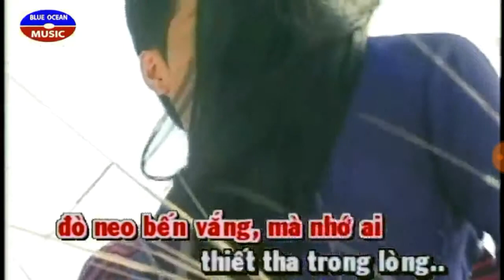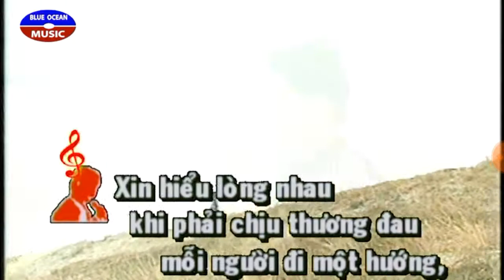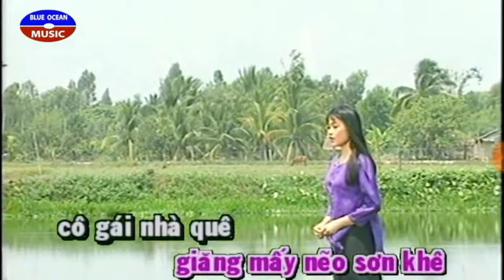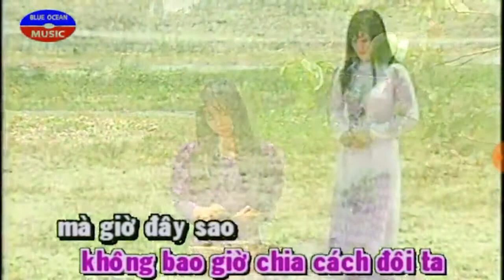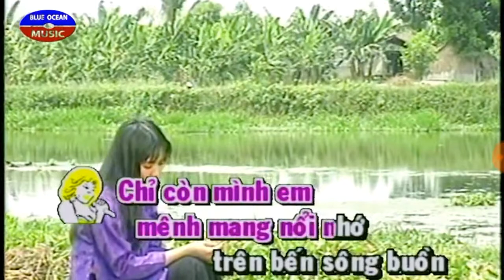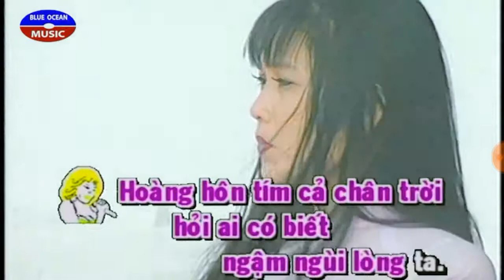Karaoke tân cổ :Hoàng hôn màu tím ( thiếu nam)